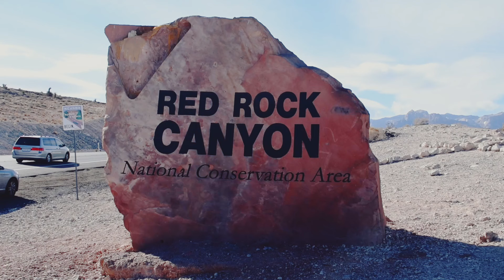Vegas Travel Diary ◇ Chasing Sunsets in Nevada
Here's a short vlog of my road trips in Nevada and spending Nights in Vegas!
I'm not much of a gambler, and partying all night isn't my thing, so i spent days exploring parks in Nevada and nights admiring the lights along the streets of vegas or watching a Circus show :)

✧ PLACES
Vegas
Accommodation: Palm Place Hotel
Cirque Du Soleil - 'O' at Bellagio Hotel
Red Rock Canyon
Valley of Fire State Park
Death Valley

♫ MUSIC
ARMON Ft. Rolluphills - Paris (The Chainsmokers Cover)